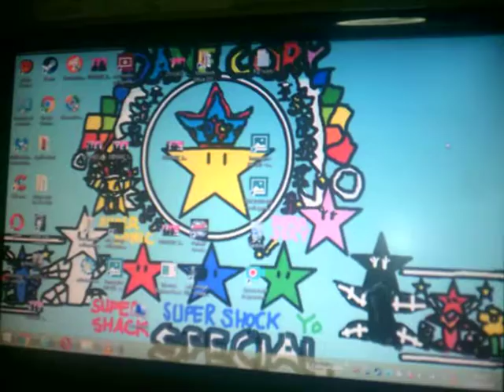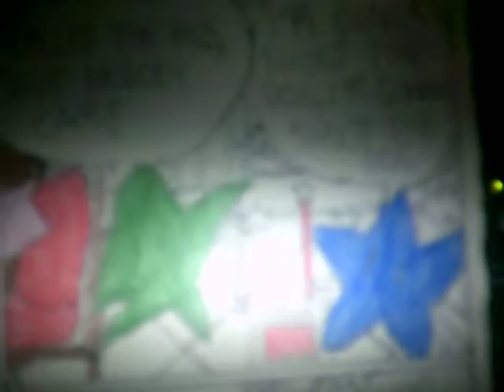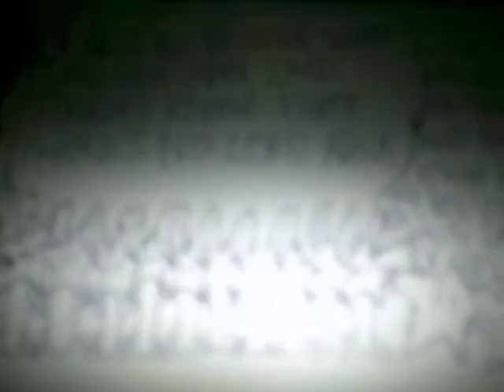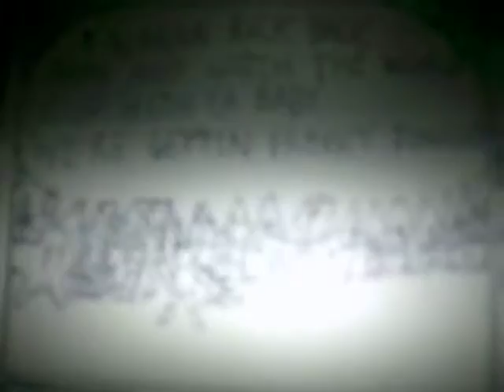Daniel Wade - Dane sings George Michael - Shoot the Dog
Recorded yesterday October 1,2016. Here it is another special one,reading the lyrics of George Michael - Shoot the Dog (2002). This is my new idea by me,realizing in comics. Thanks from this one,i did it very well.